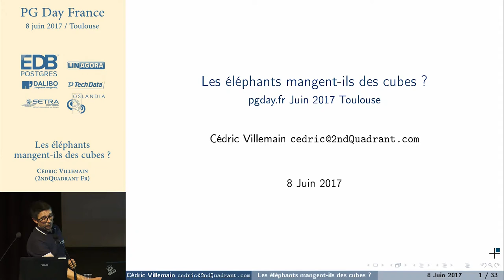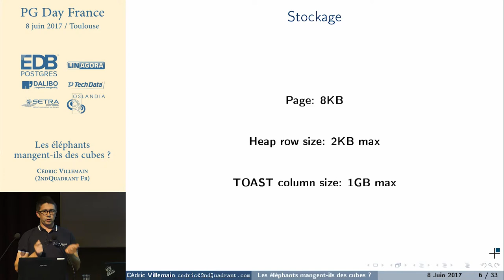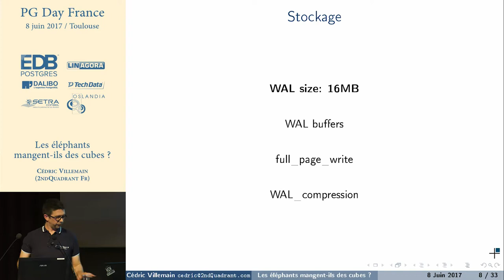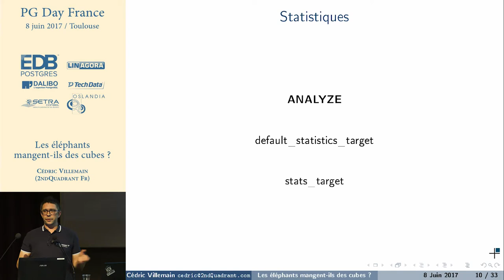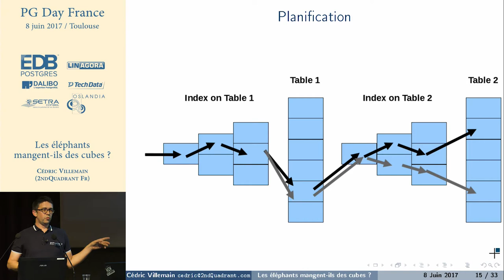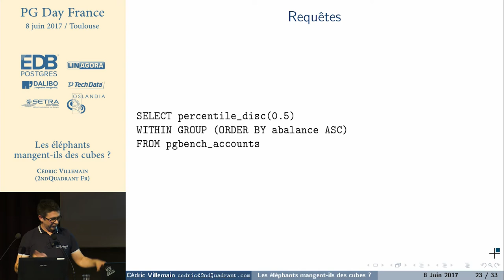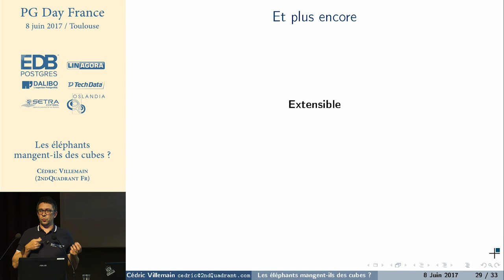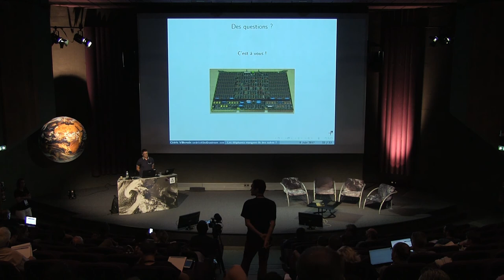PG Day France 2017 : Cédric Villemain - Les éléphants mangent-ils des cubes ?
Le langage SQL est puissant et PostgreSQL implémente des fonctionnalités intéressantes, pour un code plus simple, plus lisible...et aussi plus performant!

Cédric est Principal Consultant PostgreSQL pour 2ndQuadrant en France. Intéressé par les problématiques de Haute-Disponibilité et qualité de service, il contribue aux différents projets qu'il utilise et promeut.